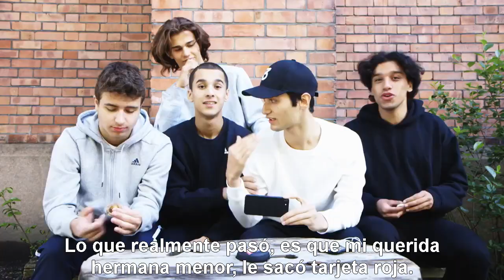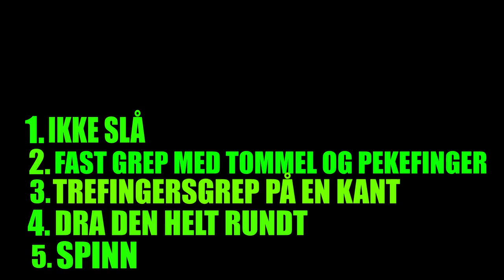SKAM || Hei Briskeby - "Spinner, ramadan y...". Traducido español.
Video "Spinner, ramadan og..." del canal Hey Briskeby del Balloon Squad, publicado el 17 de junio de 2017.

Skam es una serie televisión Noruega para adolescentes producida por NRK P3.

La cuarta temporada tiene como protagonista a la adolescente de 17 años Sana Bakkoush.

Pueden encontrarnos en Twitter como @SKAMLATAM_
En Instagram y Spotify como SKAMLATAM.

*Derechos de autor le corresponden a NRK. SÓLO NOS CORRESPONDE LA EDICIÓN Y TRADUCCIÓN DEL VIDEO*.